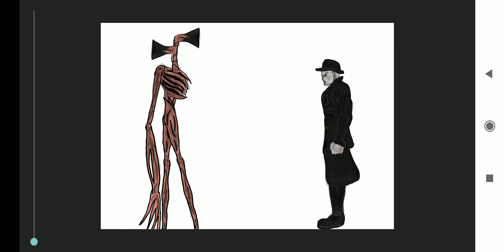Sirenhead vs tyrant drawing cartoon 2 dc2